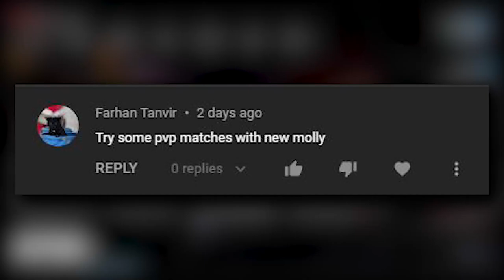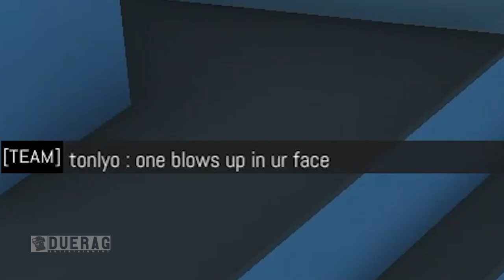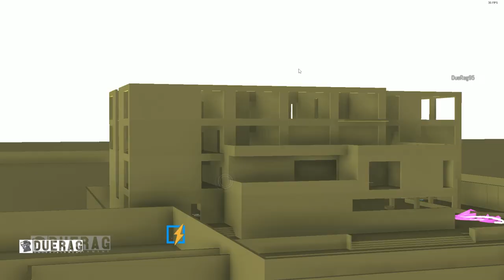Zero Hour Game - So That's Why You Don't Play With Fire....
Songs Used;